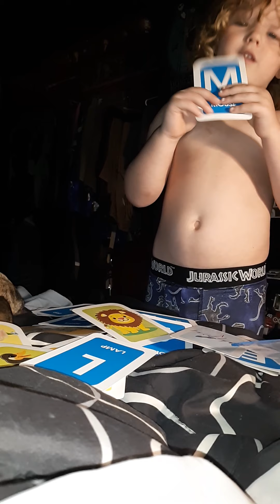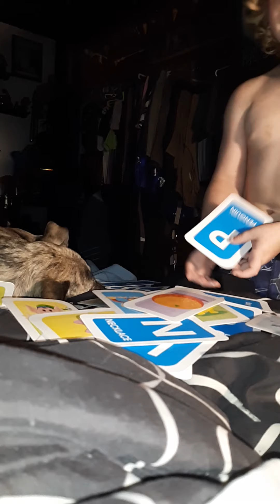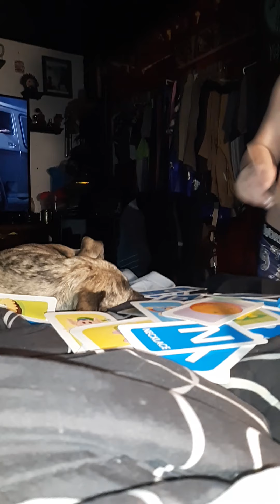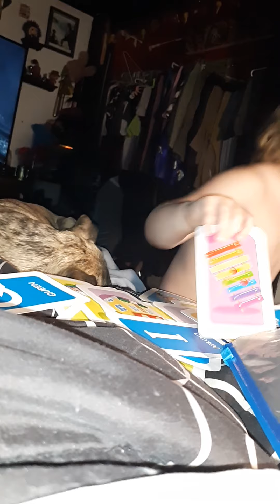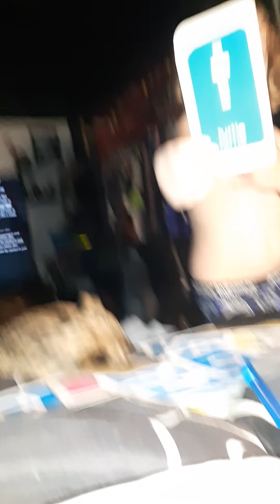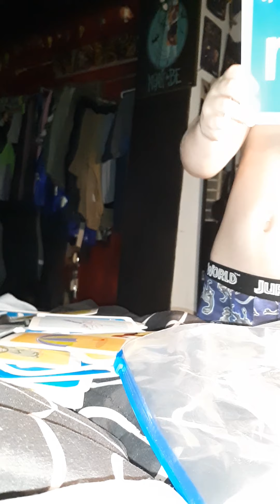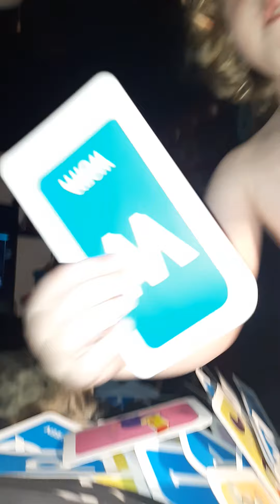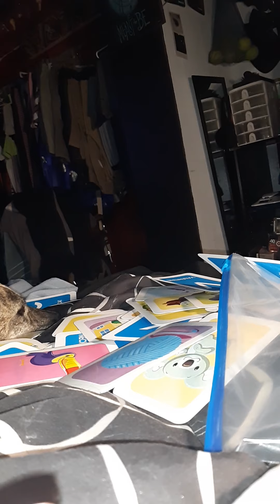"I think I'm going to pass out"‐ letters with the drama queen Saiga😂